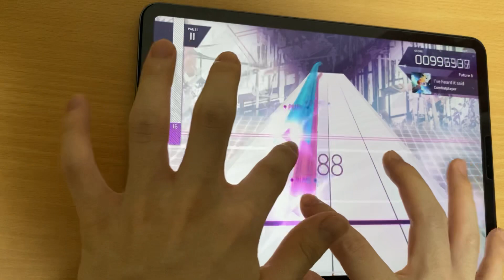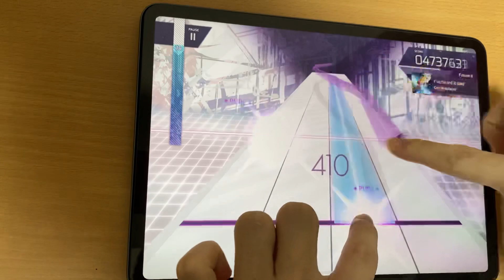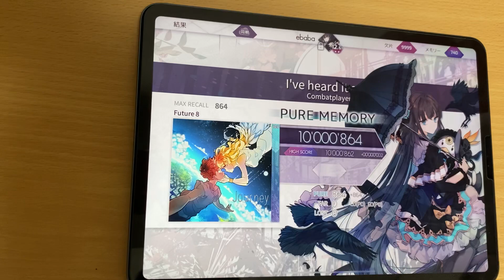【arcaea】I've heard it said FTR理論値‼️ 10,000,864